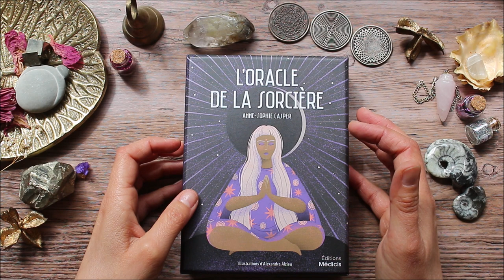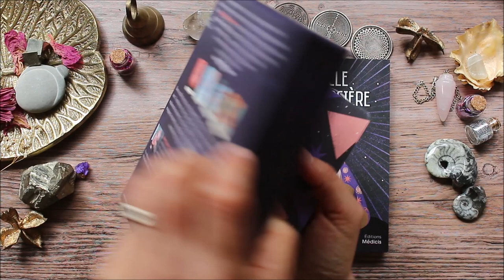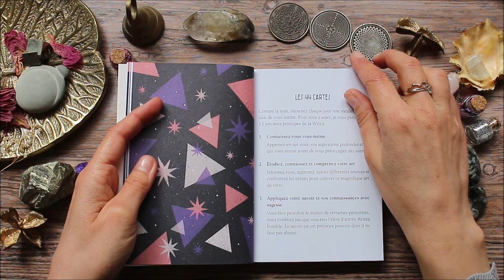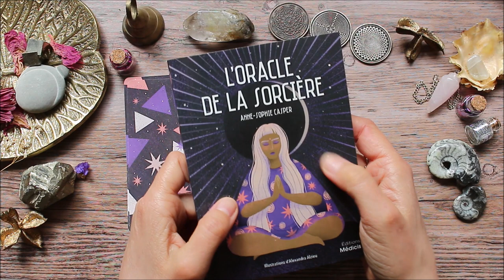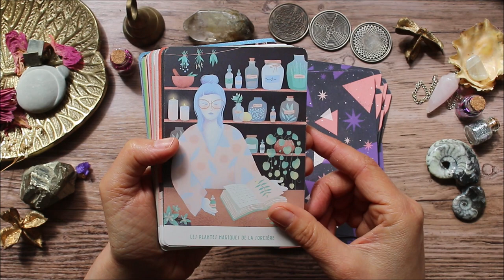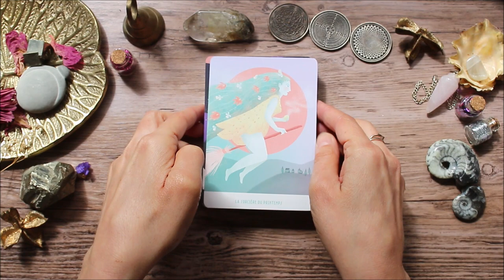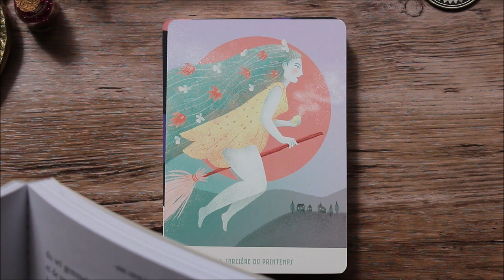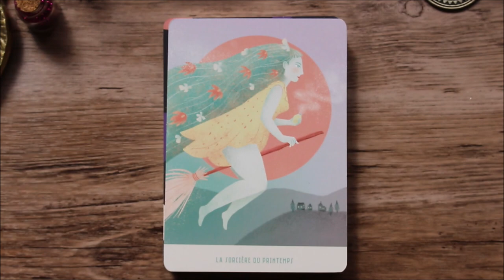Oracle de la sorcière - Présentation d'un oracle très doux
Où trouver l'oracle de la sorcière